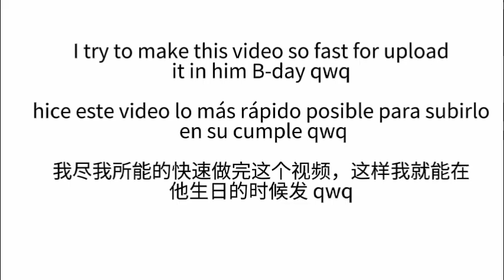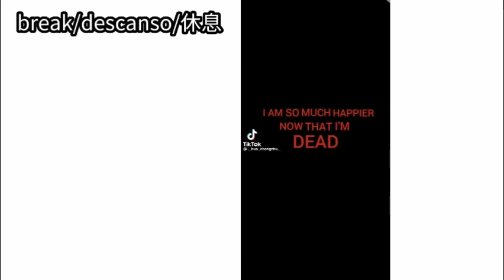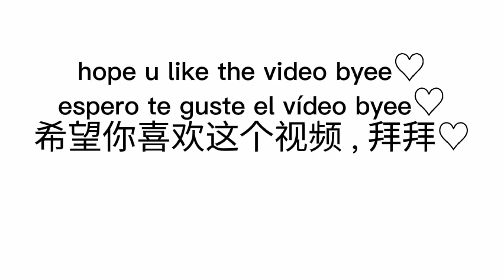Modern MDZS AU React//part 4//(special Xiao zhan B-day)